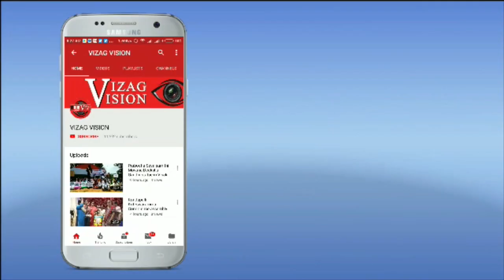Gulab Cyclone Indian Navy Helicopter Rescues Stranded Person at Parvathipuram area in Vijayanagram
Gulab Cyclone Indian Navy Helicopter Rescues Stranded Person at Parvathipuram area in Vijayanagram District Vizagvision